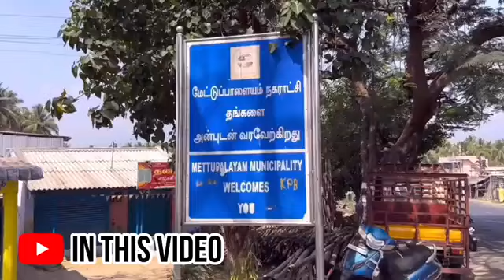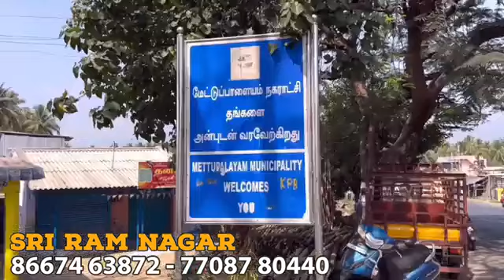3.75 லட்சத்தில் கோயம்புத்தூரில் இடமா !!! | Low budget land for sale in Coimbatore, Annur | DTCP site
3.75 லட்சத்தில் கோயம்புத்தூரில் இடமா !!! | Low budget land for sale in Coimbatore, Annur | DTCP site

💐 Located at Coimbatore, Annur to Mettupalayam road, Pogalur 💐

🌹 DTCP Approved Plots Available🌹

All Amenities

  🌷 40, 30, 23 Feet Tar Road

  🌷 Eb connection

  🌷 Drainage

  🌷 Avenue tree plantation

  🌷  Individual water pipeline for each Plots

  🌷 Childers park

Sri Ram Nagar
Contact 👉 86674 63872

1 acre agriculture land for sale in tamilnadu
land for sale in kovilpalayam
land for sale in kurumbapalayam
land for sale in kottaipalayam
land for sale in vaiyampalayam
land for sale in athipalayam
land for sale in idikarai
land for sale in vilankurichi
land for sale in kalapatti
land for sale in neelambur
land for sale in kovaipudur
land for sale in avinashi road
land for sale in mettupalayam road
land for sale in sathy road
land for sale in singanallur
land for sale in trichy road
land for sale in pollachi road
land for sale in l&t bypass
land for sale in kinathukadavu
land for sale in Irugur
land for sale in pappampatti pirivu
land for sale in pattanam
land for sale in coimbatore